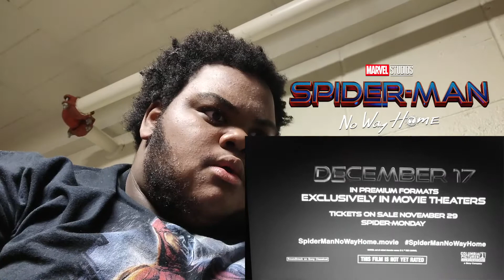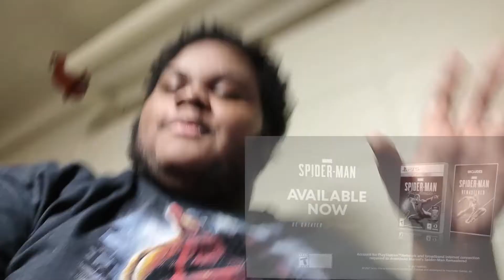I'M READY!!! Spider-Man No Way Home Trailer 2 Reaction